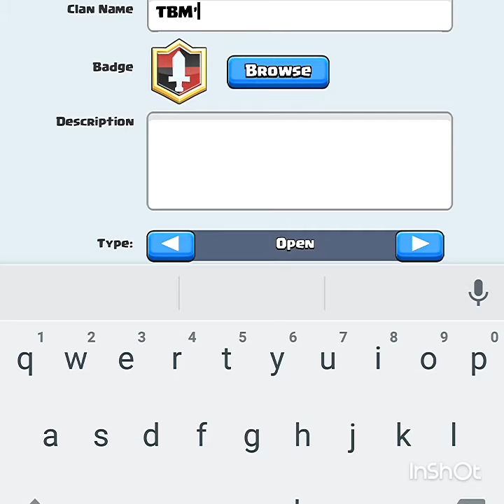Clash royale: I MADE A CLAN!!!! PART 3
My clan name is-TBM'S Team